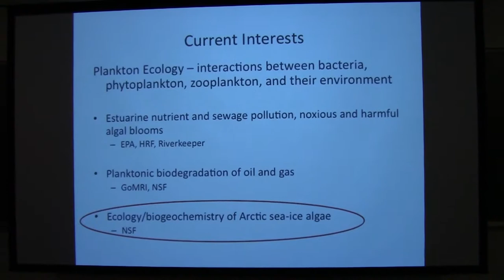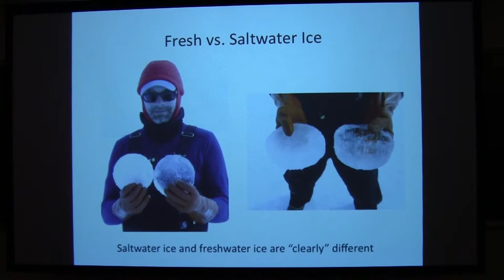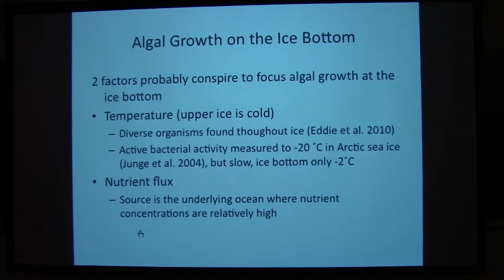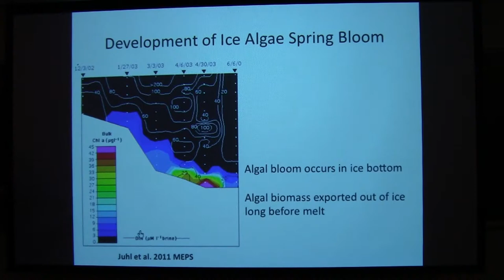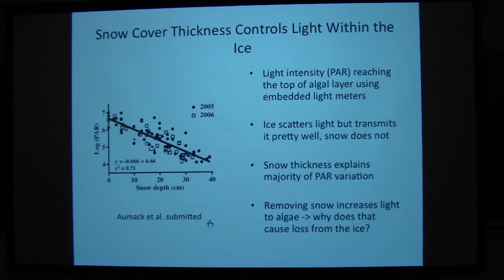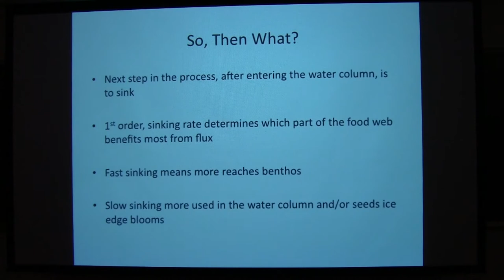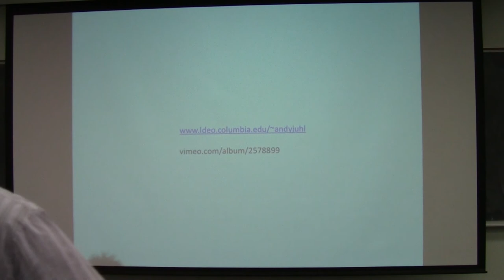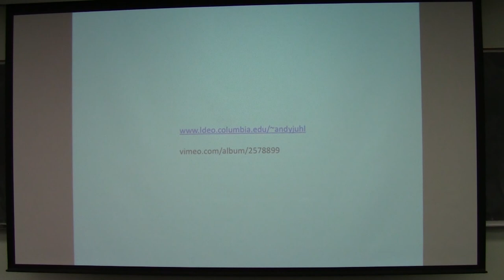SoMAS - Arctic Sea Ice Algal Communities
Andy Juhl from the Lamont Doherty Earth Observatory at Columbia University speaks to SoMAS on Friday, December 6, 2013.  Hosted by Liz Suter.

Topic: Arctic Sea Ice Algal Communities